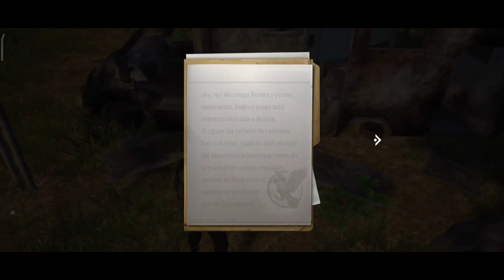COFRES DEL TESORO ESCONDIDOS | UNDAWN | LEONIDASYT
META DE SUBS:

100 ✔️
300 ❌
500 ❌
1000 ❌
5000 ❌